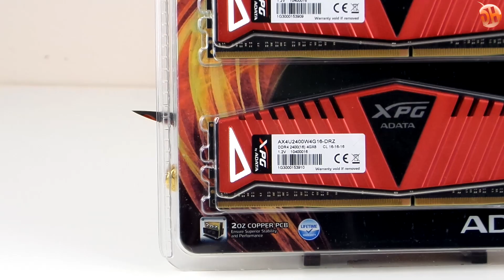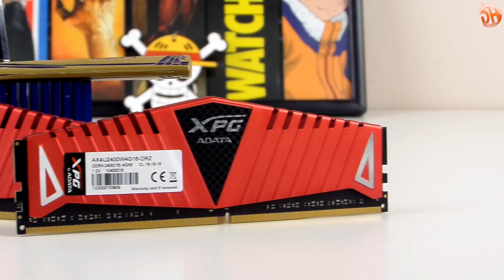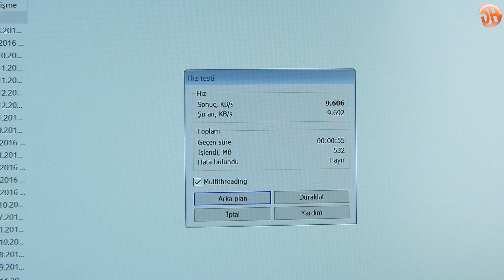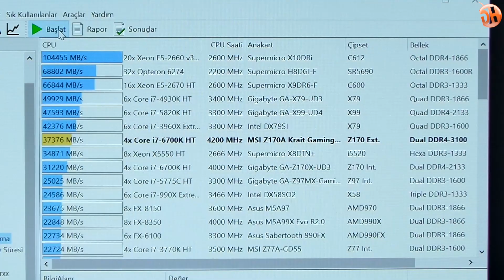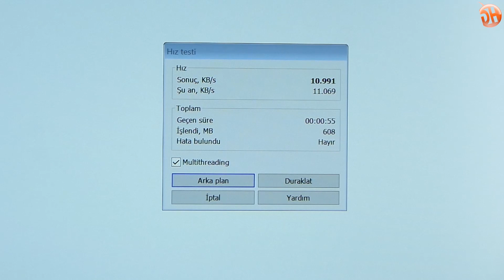A-Data XPG Z1 RAM incelemesi "Çekici tasarım, yüksek hızaşırtmayla buluştu"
Bu videoda A-Data XPG Z1 ram kitini inceliyoruz.

Bu inceleme videosu gibi son çıkan teknoloji ürünlerinin Türkçe incelemelerini yapıp tavsiyeler verdiğimiz videoları toplu hâlde bu oynatma listesinde bulabilirsiniz

Ofis içindeki sohbet videolarımızı paylaştığımız Ofis Günlüğü videolarına ise bu oynatma listesinden ulaşabilirsiniz